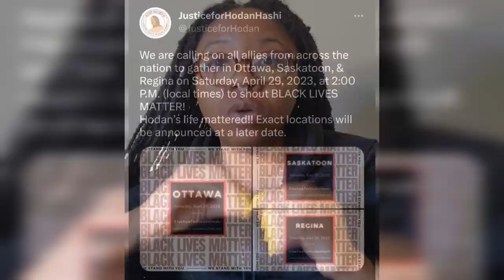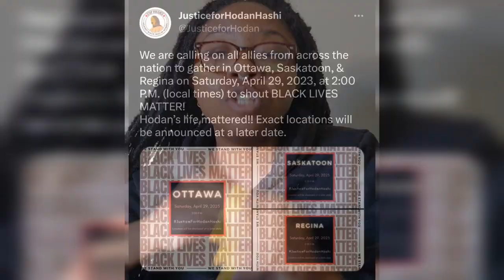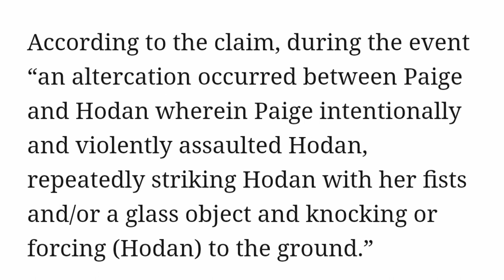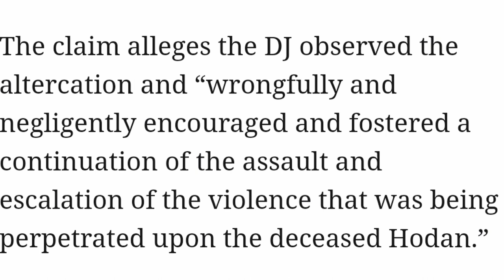Charges DROPPED Against Canadian Killer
On April 11th, 2023, Paige Theriault-Fisher, the woman who murdered Hodan Hashi, had all charges stayed. The statement put out by the prosecution's office makes it clear that they have no intentions of reopening the case, or charging Paige with anything. Less than six months after stealing a life, Paige is free and clear; she gets to go on with the rest of her life as if nothing happened, meanwhile the Hashi's lives are permanently altered.

I had the privilege of heading from the Hashi family directly, through Hodan's sister Fartun. Her input, and her family's input is included throughout, and there is exclusive information within this episode that has not been shared elsewhere.

This is the third update in Hodan's case where everything that has gone on in 2023 is covered in depth. I will continue to post updates as the case progresses. Please make sure to follow the Hashi's on their social platforms, donate and share their go-fund-me, and participate in their email campaign to try and get charges against Paige reinstated.

Intro: 00:00
Conversation with the Hashi Family 01:07
Hashi Lawsuit 04:30
Paige’s Stayed Charges 09:21
Val Adamko’s Racial Bias 15:59
Paige Speaks Out 23:08
My Thoughts 26:42